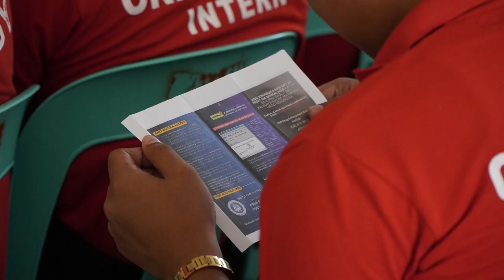ITAMA now reaches Cagayan Valley Region!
𝐉𝐨𝐢𝐧 𝐮𝐬 𝐢𝐧 𝐟𝐨𝐬𝐭𝐞𝐫𝐢𝐧𝐠 𝐚 𝐬𝐚𝐟𝐞𝐫 𝐝𝐢𝐠𝐢𝐭𝐚𝐥 𝐞𝐧𝐯𝐢𝐫𝐨𝐧𝐦𝐞𝐧𝐭!

On March 12, 2024, at 10:30 AM, the RITO2 team, led by PLTCOL PEDRO I BACCAY, ITPO, RITO2, spearheaded the launch of the Cascading of Information Technology Advocacy Movement and Alliance (ITAMA) at the Regional Special Training Unit 2 Lecture Room, Camp Marcelo A Adduru, Tuguegarao, Cagayan.

Over a hundred students from prestigious institutions such as the University of Cagayan Valley, Cagayan State University, F.L. Vargas College, Isabela State University, and Cataggaman National High School graced the event. Discussions ranged from Anti-Cybercrime Awareness to Top 5 ICT Websites, and Safety Tips on Cybersecurity.

The students expressed full support for ITAMA and pledged to collaborate actively. Through coordinated efforts with their respective schools and communities, we aim to build a safer Cagayan Valley Region for all.
Together, let's make a difference in promoting a safer community, free from terrorism and crime. Join the ITAMA movement today!